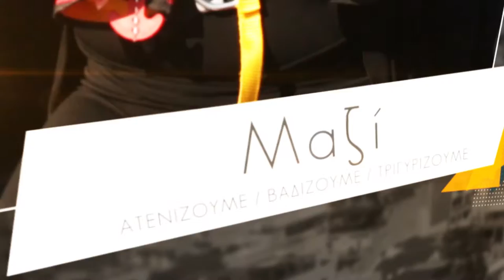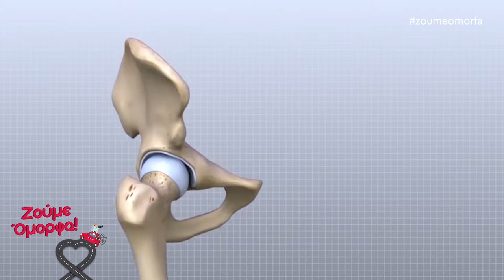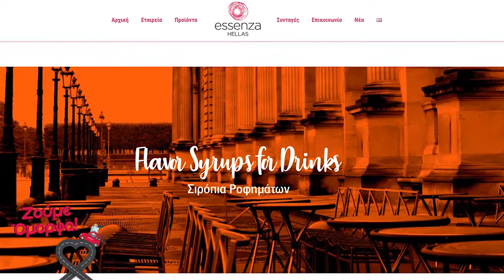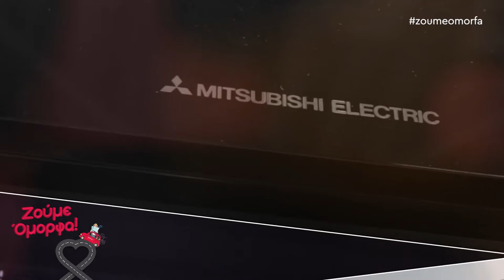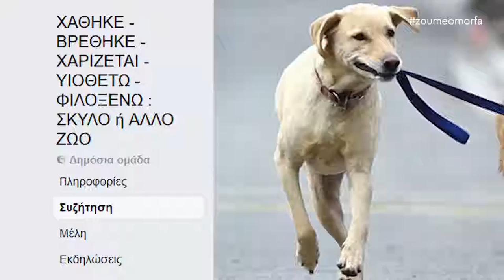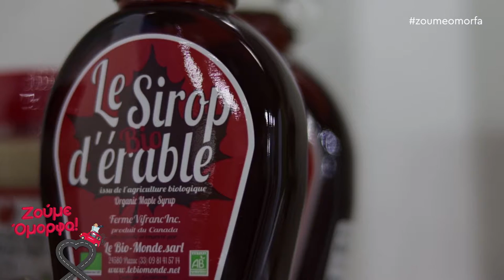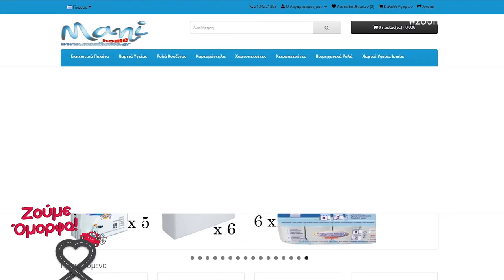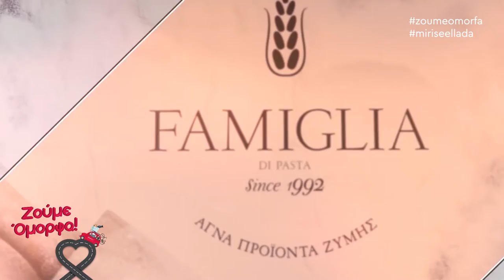Ζούμε Όμορφα στον Εθνικό Κήπο της Αθήνας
Πόσες φορές νιώθουμε την ανάγκη να πάρουμε μία ανάσα δροσιάς και ανακούφισης από την καθημερινότητα μας; Πόσες φορές θέλουμε να σαλπάρουμε με το πρώτο καράβι και να γεμίσουμε τις μπαταρίες μας; Κι όμως ο παράδεισος βρίσκεται πιο κοντά από όσο νομίζουμε!
Λίγο μετά την κεντρική είσοδο στη Λεωφόρο Αμαλίας, από τη Λεωφόρο Βασιλίσσης Σοφίας, τρεις εισόδους στην οδό Ηρώδου Αττικού και από ακόμη δύο στην περιοχή του Ζαππείου πάρκου βρισκόμαστε στον Εθνικό Κήπο της Αθήνας!
Στον Κήπο ζουν 7.000 δένδρα, 40.000 θάμνοι και άλλα φυτά, που ανήκουν σε 519 είδη και ποικιλίες, που είναι ικανά να μας γεμίσουν θετική ενέργεια και να μας ξεκουράσουν από τις φουρτούνες της καθημερινότητας.
Η Μαρία μας ξεναγεί στον Εθνικό κήπο και μας προτρέπει παρέα με τα αγαπημένα μας πρόσωπα να τον επισκεφτούμε!

Στην συνέχεια, μία σύζητηση με τον Ορθοπεδικό Χειρούργο κ.Βασίλειο Σακκελαρίου μας βοηθά να κατανοήσουμε την οστεοαθρίτιδα του ισχίου.

Η καινοτόμος εταιρία Essenza δεν θα μπορούσε να λείπειαπό την βόλτα μας, φροντίζοντας πάντα για να ζούμε όσο το δυνατόν πιο όμορφα!

Και επειδή το καλοκαιρί φτάνει με γοργούς ρυθμούς η εταιρία Mitsubishi Electric, είνα δίπλα μας για να μας ανακουφίσει από τον αποπνικτικό υδράργυρο.

Πάνω από όλα, μέσα μας κυλά το αίσθημα της φροντίδας για τους μικρούς μας φίλους!  Η ομάδα ''ΧΑΘΗΚΕ - ΒΡΕΘΗΚΕ - ΧΑΡΙΖΕΤΑΙ - ΥΙΟΘΕΤΩ - ΦΙΛΟΞΕΝΩ : ΣΚΥΛΟ ή ΑΛΛΟ ΖΩO'' και το Ζούμε Όμορφα, δεν θέλουν κανένας τετράποδος φίλος μας να μένει χωρίς φροντίδα.
Κάντε Like στη σελίδα μας στο Facebook και γεμάτοι αγάπη και στοργή ας αγκαλιάσουμε τα αγαπημένα μας ζωάκια!
Την αγάπη των ζώων δεν θα την βρούμε πουθενά αλλού!
Με σεβασμό στην φύση και στα πλάσματα της, μπορούμε να τα καταφέρουμε!

Δεν θα μπορούσε να μην Μυρίσει Ελλάδα με τον λατρεμένο σεφ Στέλιο Βασιλακόπουλο!
Το Cash & Carry 24 Hours μας προτείνει:
Pizza Famiglia Di Pasta!